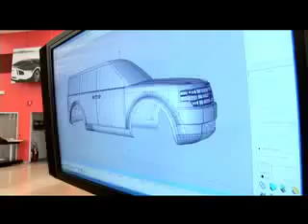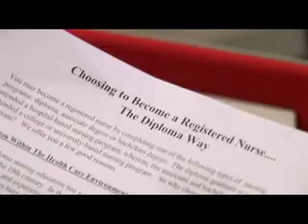Ford Bold Moves Episode 29 - A Year of Bold Moves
How did Ford respond when it faced high stakes? With an action plan and no excuses. See how new cars, efficiencies and customer conversations are now changing minds about the future.